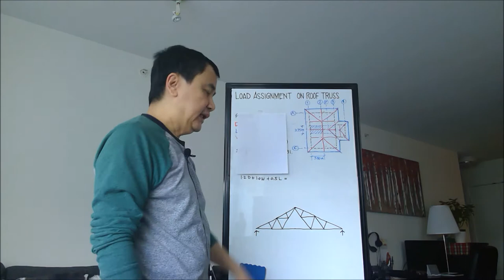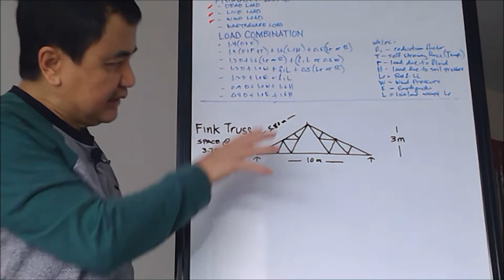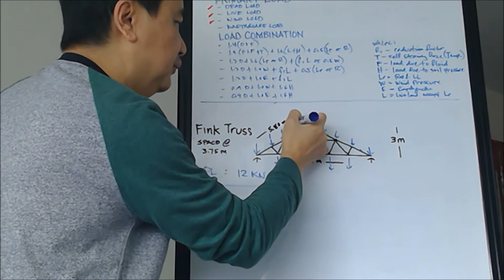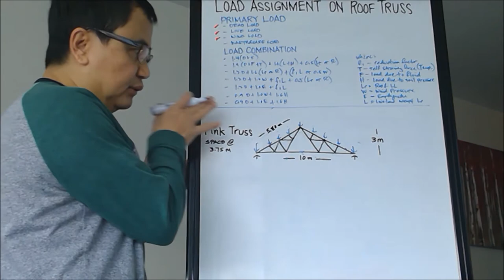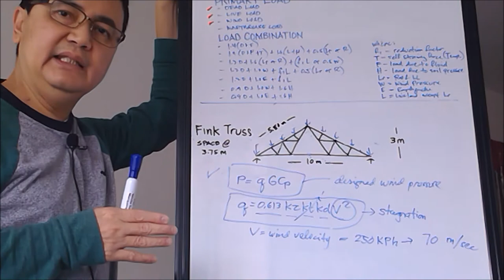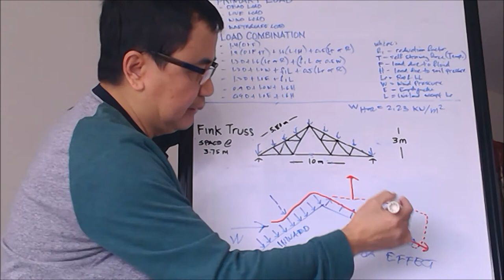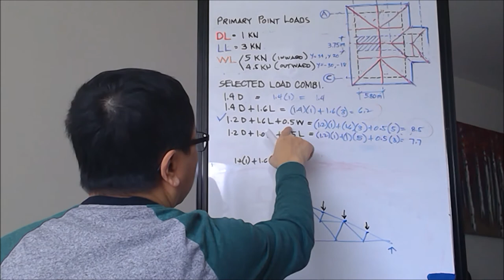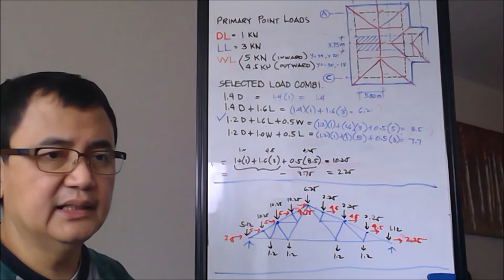Load Assignment on Roof Trusses - RF Series 2/4 - Tagalog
This video is a series of my previous Roof Framing layout.  It covers calculation of loads such as Dead load, Live load and Wind load using NSCP 2015 edition.